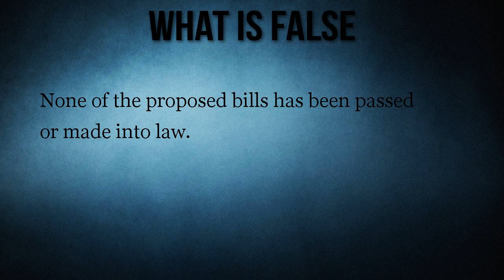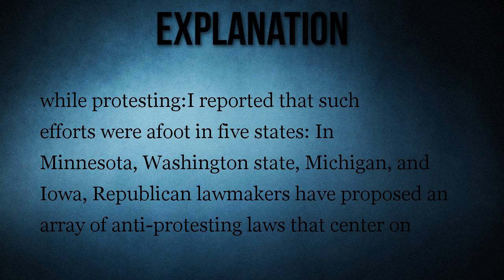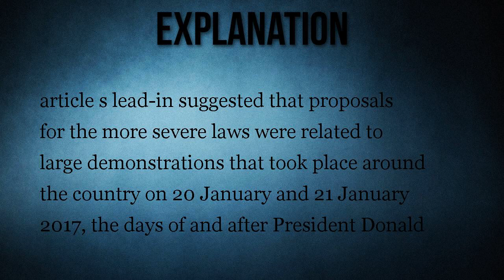We the Sheeple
Several state legislatures have proposed bills that would create harsher penalties for protesters, but none has yet been made into law.

Lawmakers are creating harsher criminal penalties for protesters